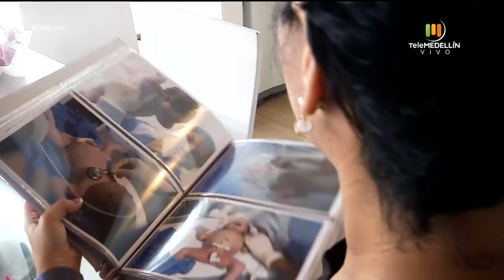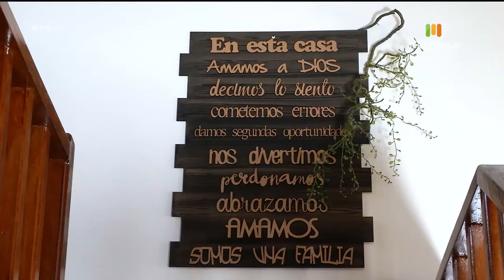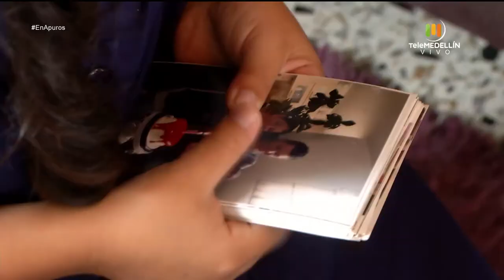El DUELO anticipado [En Apuros] Telemedellín